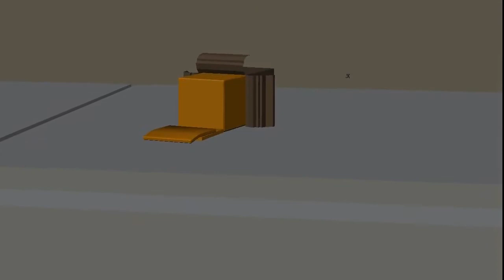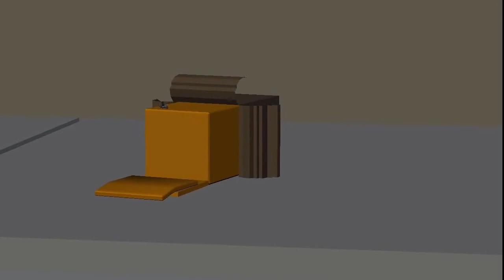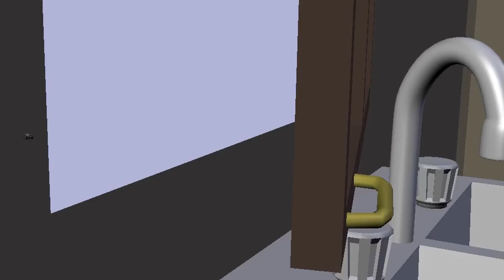Flying In Squares pre-viz animatic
This is a 3D pre-viz animatic (kind of like rough animated storyboards) for a short animation I am working on. There is still a lot of prep and story work to be done before I start the animation. This was done in Blender 3D and the animation will be done in the same program.